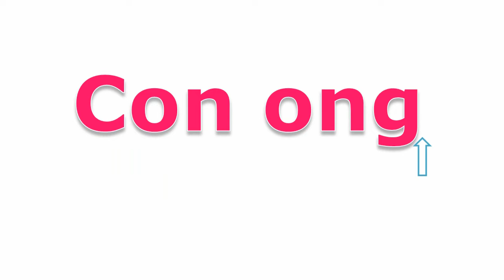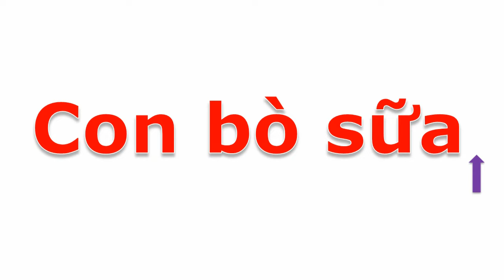Con vật cho bé | Em học nói tiếng kêu các loài động vật quen thuộc | dạy trẻ thông minh sớm